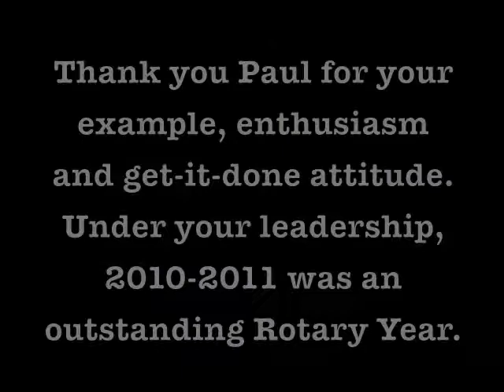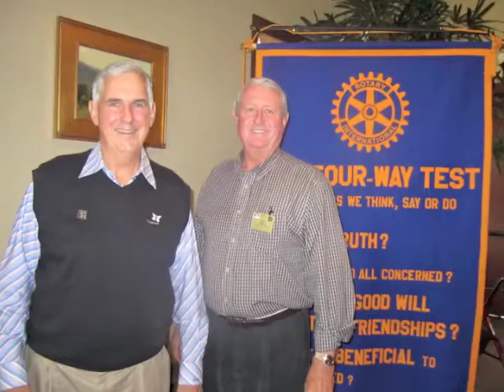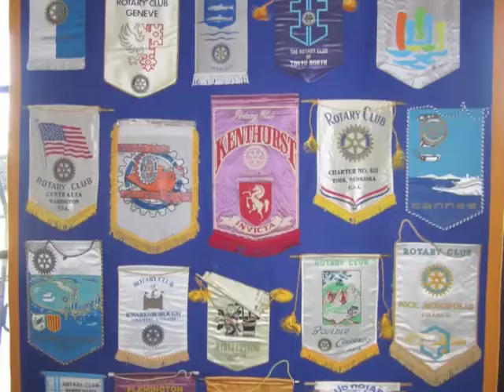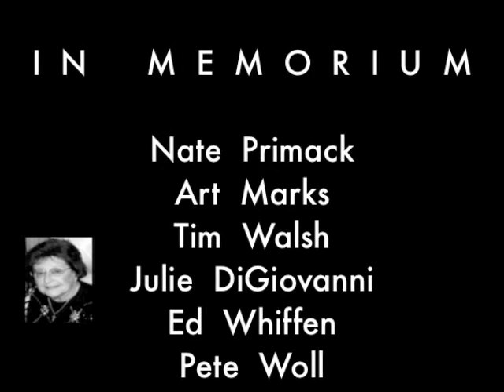Rotary Club of San Clemente 2010-2011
The San Clemente Rotary year in pictorial review. And a big thanks to Paul Henry, president of the club, a fantastic leader and just a down-to-earth great guy.